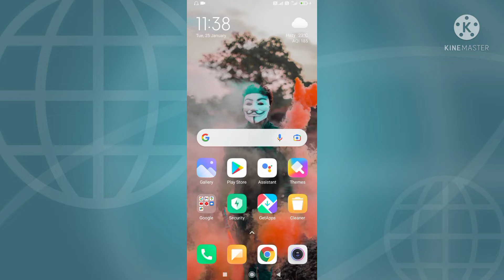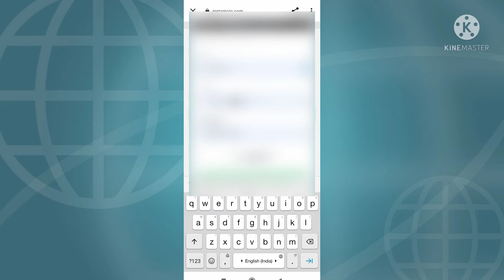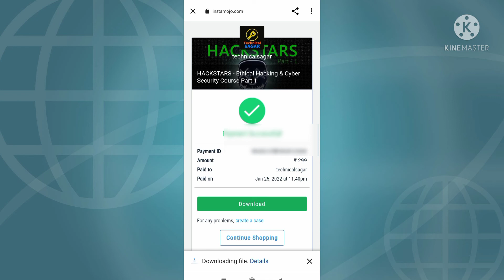HACKSTARS - Ethical Hacking & Cyber Security Course Part 1#hacking_Course_hindi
HACKSTARS - Ethical Hacking & Cyber Security Course Part 1

Ethikal hacking and coras
Third Installment of Beginners Ethical Hacking course where you will learn the basics of cybersecurity and ethical hacking in the Hindi language. Make sure you get Quick Hack Hacking course before doing this course for proper understanding. If you already know basics then you can still learn lots of new things with this course.

This Package Includes:
1. Videos & Practicals
2. Terms & Conditions
3. Phone Number for Help

This Package Includes:
1. Videos & Practicals
2. Terms & Conditions
3. Phone Number for Help

This Package Includes:
1. Videos & Practicals
2. Terms & Conditions
3. Phone Number for Help

This Package Includes:
1. Videos & Practicals
2. Terms & Conditions
3. Phone Number for Help

@Technical sagar